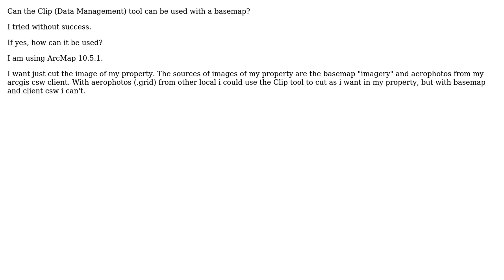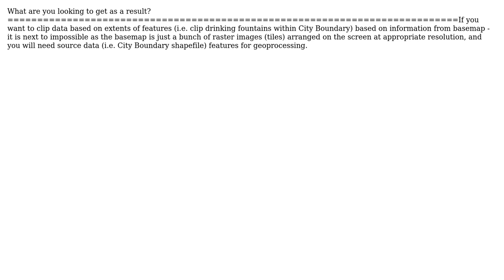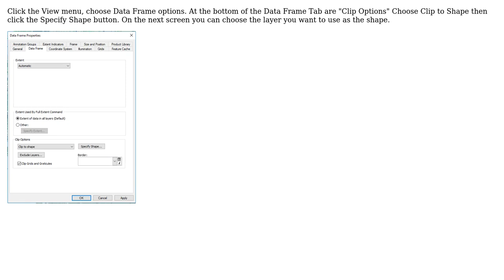GIS: Clip (Data Management) tool with basemap (2 Solutions!!)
GIS: Clip (Data Management) tool with basemap

With thanks & praise to God, and with thanks to the many people who have made this project possible! | Content (except music & images) licensed under CC BY-SA | Music | Images & others | With thanks to user Ruslan user PolyGeo user lambertj user F. Almeida and the Stack Exchange Network Trademarks are property of their respective owners. You are responsible for your own actions.